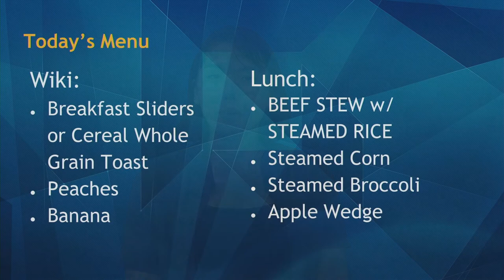08/28/2019 KVIKS Bulletin